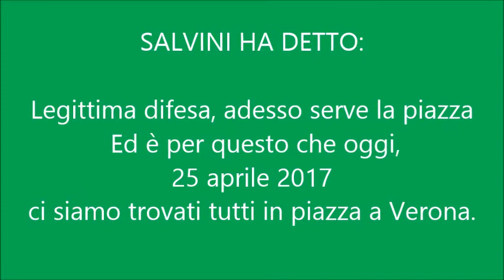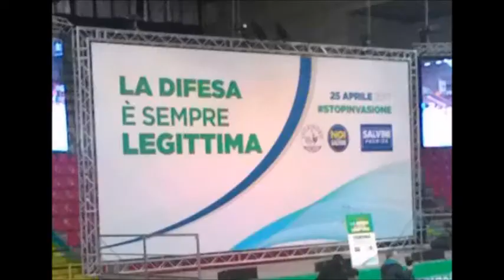25 04 2017 SALVINI LEGITTIMA DIFESA SEMPRE E COMUNQUE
TUTTI IN PIAZZA A VERONA
IMMAGINI DI ANNA PARISCH